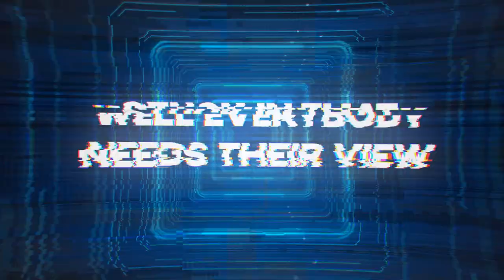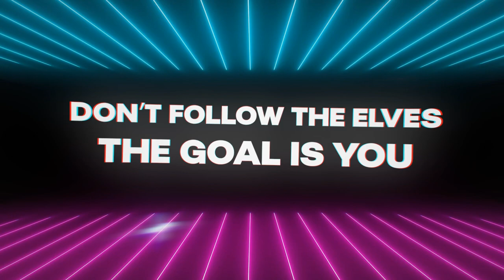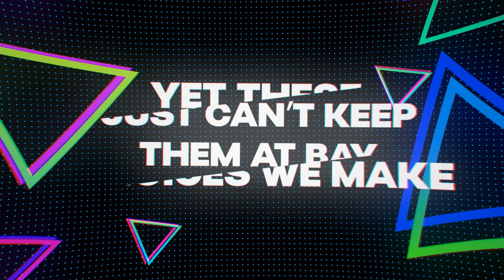Ωmega - Dreams ft. Zayne (Official Lyric Video)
🎵Official Lyric video for Ωmega - 'Dreams' ft. Zayne🎵

Feel free to use our song anywhere! You won't receive any copyright what so ever 👊

🎬SUGGESTED VIDEOS
Don't forget to watch 📽 my other videos. Please check them out :

[Lyrics]
[Talking Intro]
Ya know..
If now's not a good time to chase those dreams..
then there's never gonna to be a good time.

[Verse 1]
Start'n of small,
with a big bang roll,
crippled down low,
do you catch my flow,
we think'n all big, yet we snapping like a twig
pressure hits big,
when we actually wanna dig.
Time goes by,
as we tryna get high,
yeah, dreams go by
yet we don't wanna try,
but let's think why,
as we sitt'n on that bench,
stuck in that trench so tense.
Well everybody needs their view,
just to conclude,
that dreams come true,
but is that you?
Stay true and match the clues
sitting on that shelf,
start thinking for yourself and find one's self
to receive that help,
you deserve this day in getting out the grey,
stop taking all the hits, don't quit cuz shit you're better than this!
[SPOKEN: You know it]

[Hook/Chorus]
Yeah the world is on fire,
we all trying for fame,
with the need to inspire,
yet you're calling my name.
All these dreams rock my head,
tryna show me the way,
yet these choices we make,
just can't keep them at bay.
[SPOKEN: Nah Uh]

All the people complain,
call'n out in shame as they toss the blame,
is it really the way, maybe in our brain,
as we hide in shame,
falling on our name cuz the truth hits hard.
People need to guard,
to avoid being charred,
the world's just scarred,
let's make a decent change and scrap the rifle range,
let's all just arrange and be less insane.
[SPOKEN: Keep it together!]
It's all about the money, yeah people think they're funny,
hop'n round like a bunny when they look like a dummy,
so you really think it's sunny when you haven't realised that this world's compromised,
not wised, just stylized.
Gaze those eyes, focus on yourself,
don't follow the elves, the goal is you!
let's all conclude that the world's so blue, filled like a zoo,
now break from that glue!

[Hook/Chorus]
[SPOKEN: Nah Uh]

I had a rough start as I went to depart,
lucky for my heart I broke the stupid chart,
gonna be smart and focus on my dream,
it's time to get clean, then fell back and leaned.
Stupid alcohol as I threw it at the wall yet it still took a toll,
yo, what the hell for! I kept coming back, thought it was a hack,
look'n back, 'twas a sad sack with a Kodak.
Anxiety's real, tried to take a pill,
yet I went downhill, yeah we all know the drill,
came from cyfs, who seem to permit,
tons of abuse with such an excuse,
system failed to put me in jail
and I prevailed, so just inhale,
sit back and sail, don't yet bail cuz life has these stupidass twists and fails!

[SPOKEN: Yeah, I think it's time we take the control back of our own futures, I mean..]